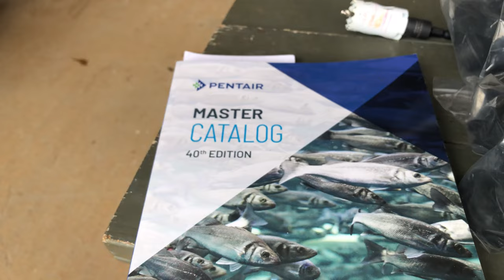Introduction to Hydroponics Workshop (4)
This is Part 4 of a 4-Part series in which Dr. Sherman Green of Athens Land Trust provides an overview of a low-cost, home-scale hydroponic grow system.  In this video, Dr. Green provides more detail on constructing a small-scale aquaponic system.  This series is part of a Farmer Outreach workshop conducted by Athens Land Trust on Dec. 9. 2021.